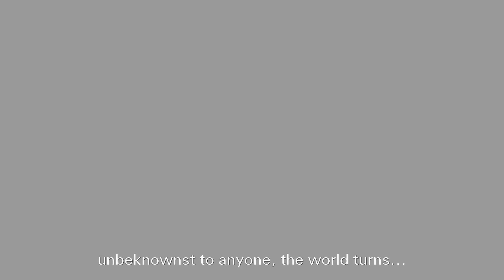SRWX - Wataru's Journey Begins